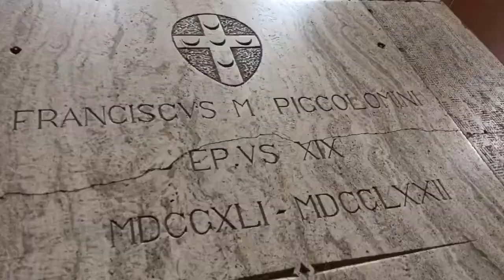Pienza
PIENZA - The Perfect Mix of Architecture, Food & Tradition built to represent the "ideal city of the Renaissance"

Pienza enjoys a strategic position standing high atop a hill, dominating all the Orcia Valley with extraordinary views.

The creation of the great humanist Enea Silvio Piccolomini who later became Pope Pius II.

Palazzo Piccolomini was even used by Franco Zeffirelli for filming some scenes of his famous and romantic movie Romeo and Juliet, in which it represented the location of the first encounter between the two lovers at the Capulets' home.

The impression one gets, walking through the narrow streets of Pienza, is that of an extremely perfect and proportioned ensemble; somewhat as if you were admiring a Renaissance city depicted in a wonderful painting.

❤️ CHARMING HOUSE "LE OCHE GRIGIE" FOR YOUR TUSCAN GETAWAY WITH THE PERSON YOU LOVE.

Your precious time to spend together.
An anniversary, a honey moon, a special occasion, every moment is the right one for a romantic trip and to discover a country with its traditions.

Only 4 apartments,tailor made services, all our experience at the disposal of a few.